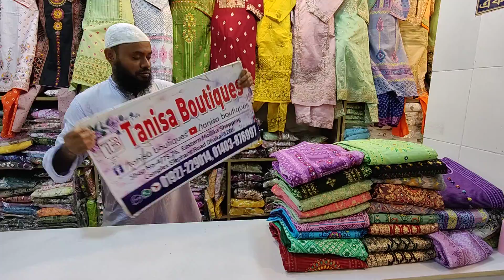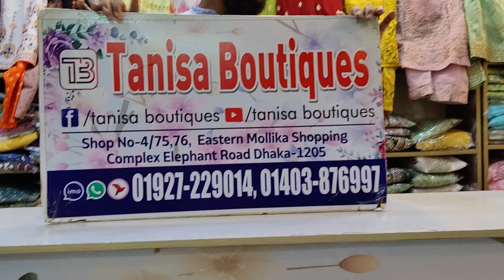৩৬-৪৬ সাইজের রেডিমেড আড়ং কটন থ্রি পিস/অফিস ও ভার্সিটির আপুদের জন্য সেলাই করা রেডি থ্রি পিস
৩৬-৪৬ সাইজের রেডিমেড আড়ং কটন থ্রি পিস/অফিস ও ভার্সিটির আপুদের জন্য সেলাই করা রেডি থ্রি পিস